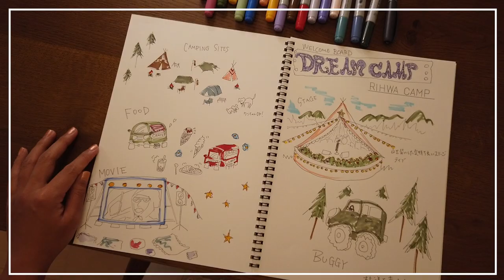【重大発表】壮大な新企画がスタート！【Rihwaキャン】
なななんと、土地が見つかったーーー！！！！！
だけど、雑草ボーボーのジャングル状態！！！！！🤣🌳🌲🦍🌳🦧🌲🐿🌱
ここから、Rihwaのキャンプ場開拓が始まる？！💖🏕
Zoomミーティングの直後、イメージがムクムクと育ってきたので、来年開催を目標にしているキャンプフェスのイメージの絵を描き描きしました！💞✌️✒️
今後が楽しみだね！！！！！😍❤️❤️❤️

それでは、Enjoy your life!🌏🌟💫🌈

📻Regular radio program "Hidey-Ho!!"⚡
Every Tuesday 22:00～23:00 OA